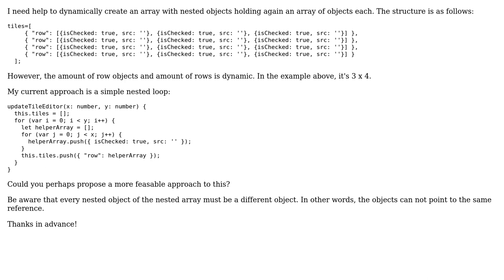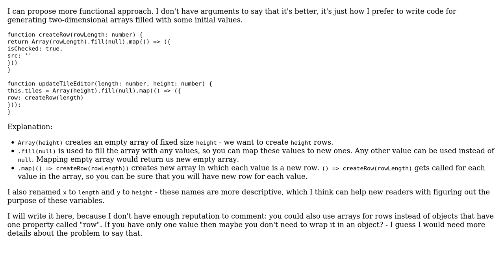Code Review: Dynamically create array with nested objects/array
With thanks & praise to God, and with thanks to the many people who have made this project possible! | Content (except music & images) licensed under CC BY-SA | Music | Images & others | With thanks to user TeaCup user Michal Terczynski and the Stack Exchange Network Trademarks are property of their respective owners. You are responsible for your own actions.